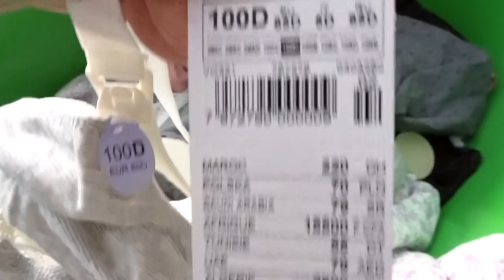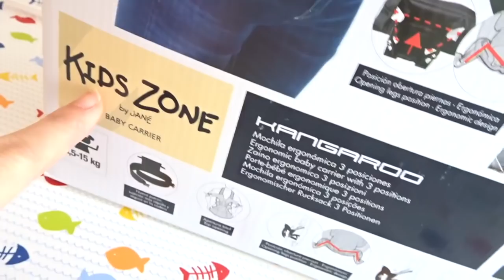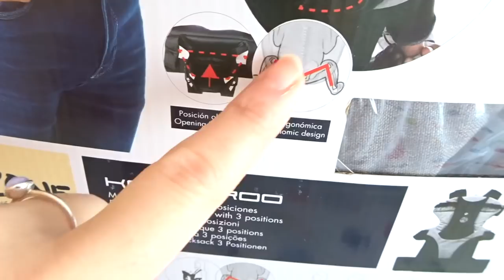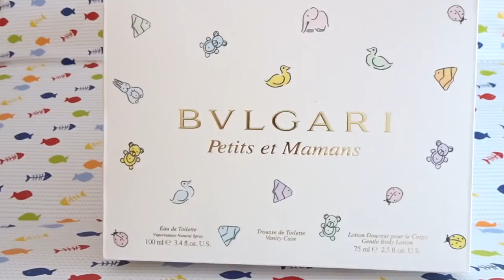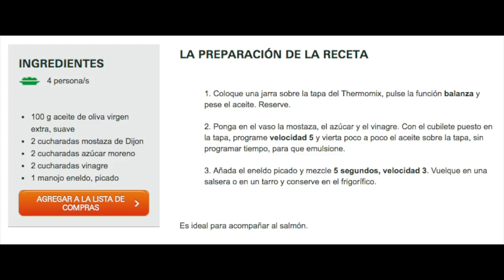- VLOG 26 FEB / 174 - ¿Donde TRABAJA FMCantero? + Ropita JULIA + Paquete NYX COSMETICS